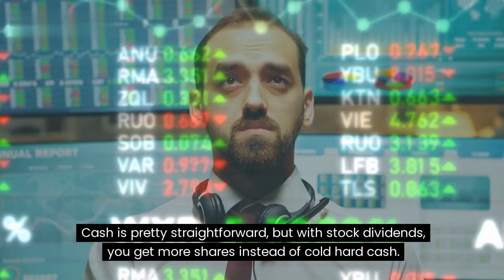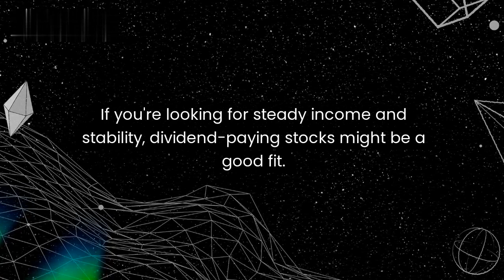What is a Dividend in the Stock Market? Way to $4400/Month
What is a Dividend in the Stock Market?

Think of dividends like cash rewards you get for owning a piece of a company (a.k.a. a share). When a company makes money, it might choose to share some of that profit with its shareholders. That's where dividends come in!

Actually, companies don't have to pay dividends. It's their choice. They might reinvest the money back into the business for growth, or, you know, shower you with sweet, sweet cash.

Dividends can be paid in cash or stock. Cash is pretty straightforward, but with stock dividends, you get more shares instead of cold hard cash.

Usually, dividends are paid quarterly, but it can vary depending on the company. You may Think of it like a regular income stream from your investments.

Why are dividends cool?

They're like little gifts that keep on giving, even when the stock market is taking a nap.
Companies that pay dividends are often established and successful, which can provide some peace of mind.

Reinvesting your dividends can snowball your wealth over time, thanks to the power of compounding.

But remember, dividends aren't magic beans:
Not all companies pay dividends. Some prefer to focus on growth.

Dividends can change or even be stopped. So, don't base your entire investment decision just on dividends.

You'll pay taxes on dividends, so keep that in mind.

So, are dividends right for you?

It depends on your investment goals and risk tolerance. If you're looking for steady income and stability, dividend-paying stocks might be a good fit. But do your research and understand the risks before diving in.

I hope this video helped you understand how these cash rewards work in the stock market.

0:00 What is a Dividend in Stock Market? Dividend basics
0:43 Why dividends are cool? Benefits
1:19 Are Dividends right for you? Decision time